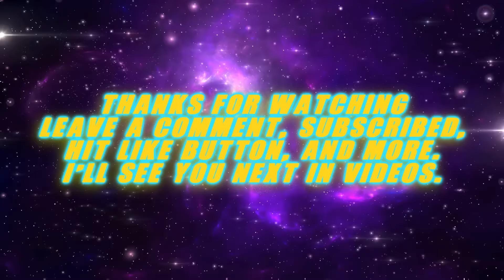Crossover reaction EllaMorales392 cosplay Zero Two with music Tunak Tunak Tun [Wrapper Offline]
Hi everybody, I'm TheMasterAnomius92. Looks like Ella Morales is in trouble with anyone else right now. So, I just making a cosplay Zero Two with music custom Tunak Tunak Tun, because she's back with her account channel. Looks like we've terminated her channel again. I hope this'll teach her a lesson for being bad videos out of her. So anyways, I will do on the Garry's Mod about drifting from Initial D. And I will make out of HappilGal in the Gmod animation.

That's all I have to say you guys.

This is TheMasterAnomius92's signing off.

Inspired: @BabyDollFanChannelYT, @V1NC3NT_2K10, @JaredNighteye3